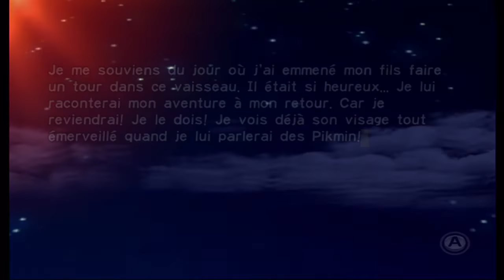Pikmin - partie 7